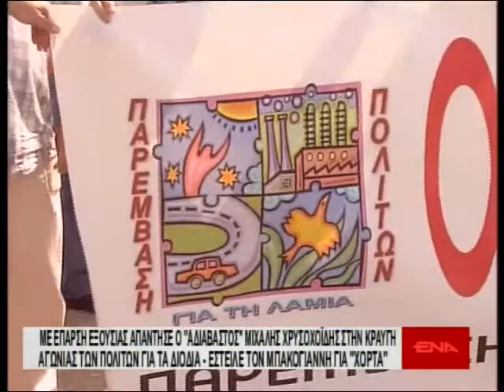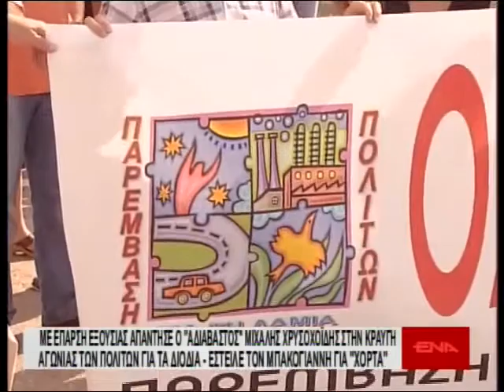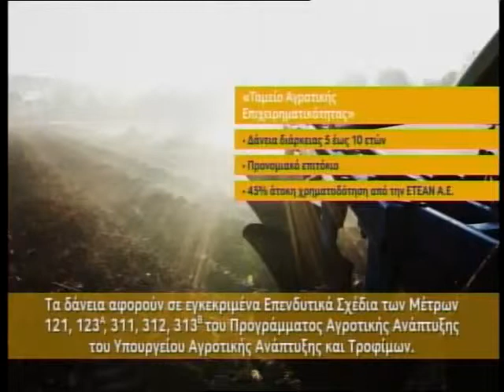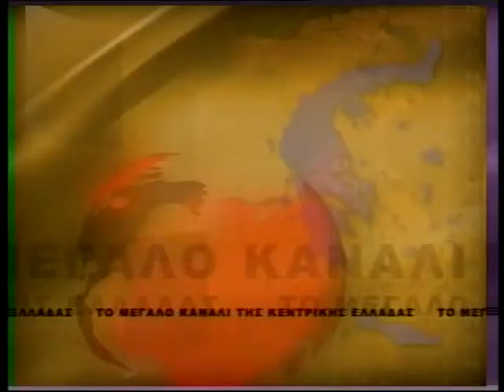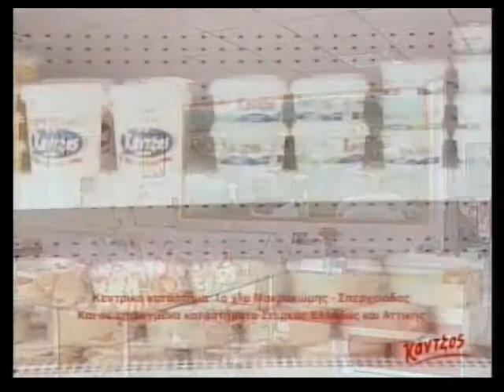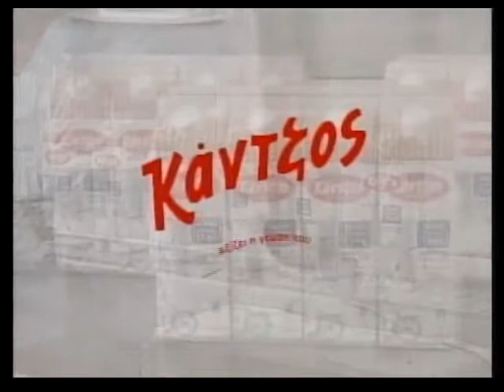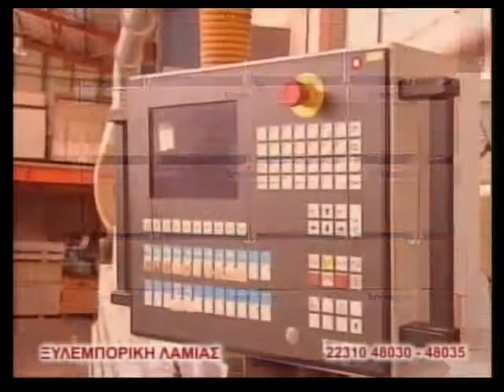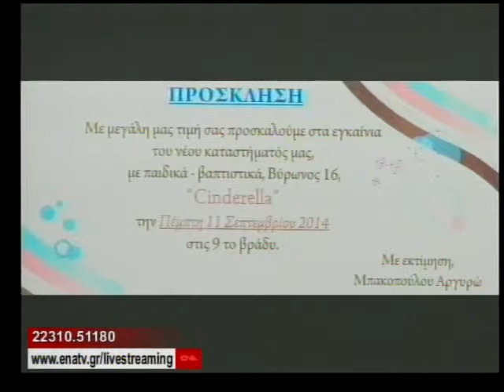enatv 10 09 2014 deltio